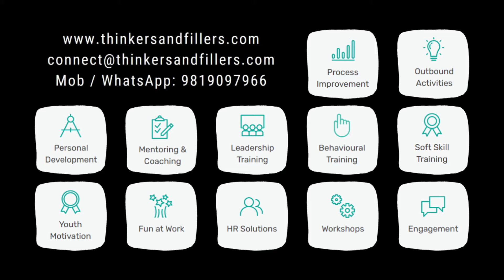Tip 42: Internship & Job Hacks: Create an excel sheet with all useful resources and links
1. Are you worried about your summer internship?
2. Don’t you want to convert your internship into a placement offer?
3. Wondering what to do now that you've started college?
4. Ever wondered how to impress your manager when you started a new job?
5. Are you stuck in a career and don't know how to influence others?

You don't need to worry. In this video series, we cover amazing CheatCodes. Find out hacks that you can use to make an impact in your career. These tips will help you succeed and boost productivity whether you are in college, doing an internship, or working.

Actionable items like: Tweaking your background, sharing a simple resourceful file, and commenting on LinkedIn posts etc

Why should you listen to me?
While working with CEAT, I was identified as the best summer intern and won a Rs 1 lakh cash prize with a PPO, beating IIMs, MDI, etc. I've been mentoring young executives for the last few years.